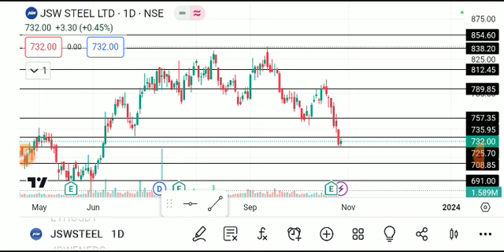JSW STEEL SHARE LATEST NEWS TODAY,JSW STEEL SHARE ANALYSIS,JSW STEEL SHARE TARGET,JSW STEEL SHARE